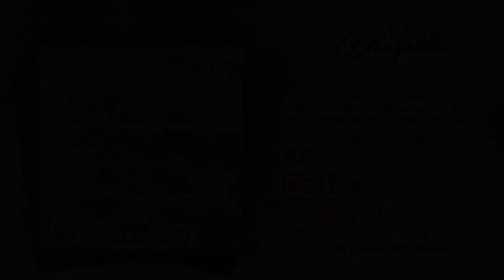RBK - Kultywuj (feat. Dj Radosny) (prod. Tdk)